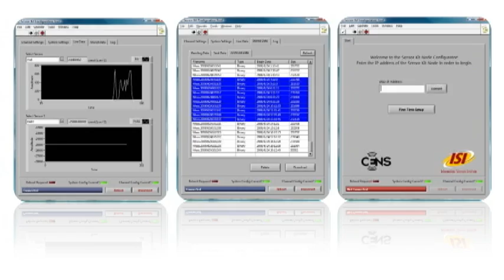Monitoring the Costa Rican Rain Forest with NI LabVIEW and NI CompactRIO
Using NI LabVIEW software and NI CompactRIO hardware, scientists at the La Selva Biological Station developed a wireless sensor system that collects a variety of environmental measurements, offers remote configuration capabilities, permits future expansion, and gives researchers around the world access to the measurements over the Internet.